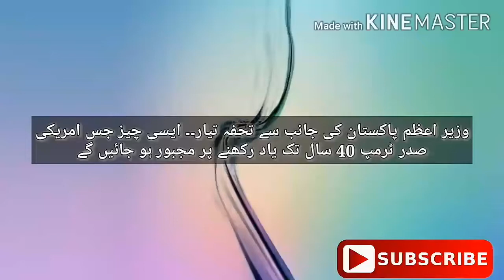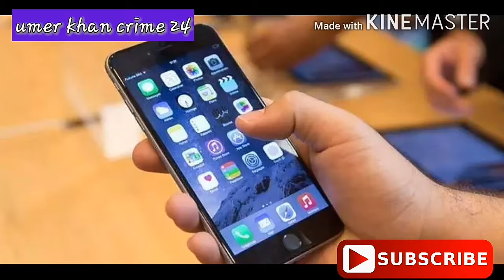Imran gave a surprising gift to trump Imran khan Amarican international tours